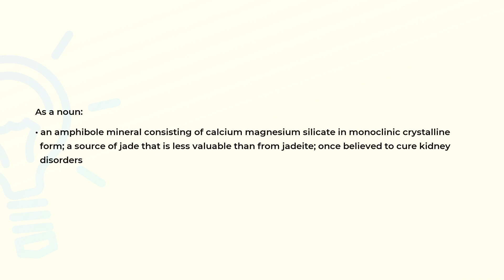What is the meaning of the word NEPHRITE?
Definition and spelling of the word NEPHRITE.

(00:00) Intro
(00:07) As a noun
(00:26) Spelling

As a noun (00:07):
• an amphibole mineral consisting of calcium magnesium silicate in monoclinic crystalline
  form; a source of jade that is less valuable than from jadeite; once believed to cure kidney
  disorders